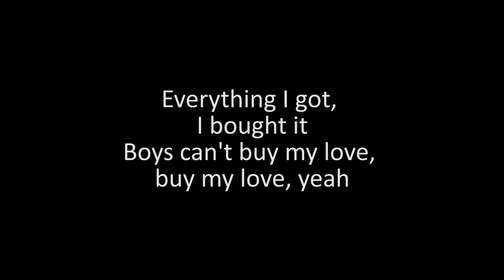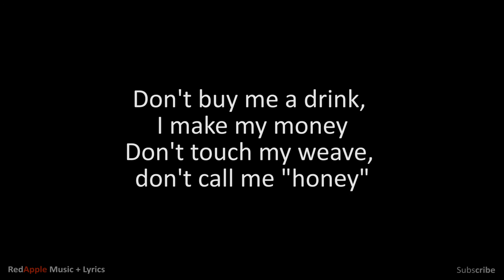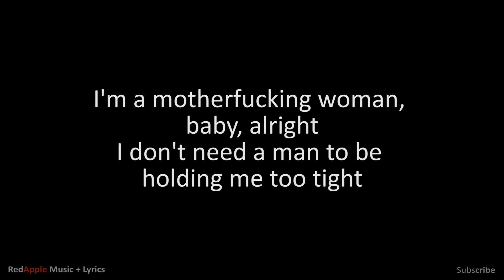Woman - Kesha ft.The Dap Kings Horns (Music + Lyrics)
Created by : RedApple Music + Lyrics

Music plus Lyrics
Karaoke